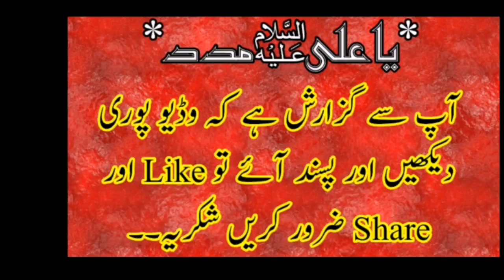Waliyat e Ali a.s Our Quran By Zakir Ali Raza Khokhar 2019 Jalalpur(Sargodha)